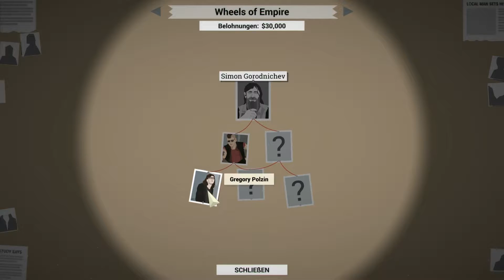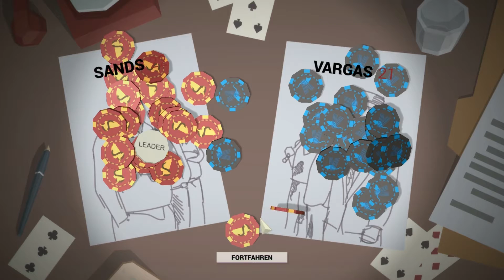Let's Play This Is The Police #10 - Ein Krieg endet [HD][Ryo]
Der Bandenkrieg zwischen Christopher Sand und Vicus Varga geht in die finale Phase ein...